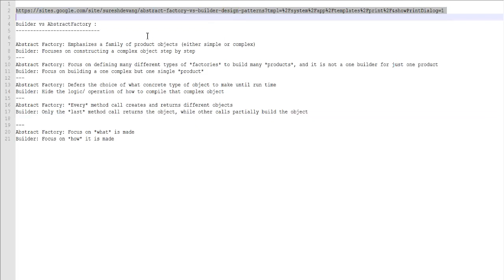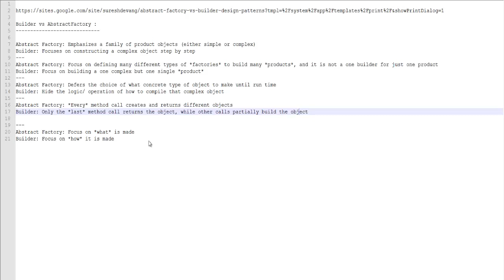Builder : Builder pattern vs Factory pattren